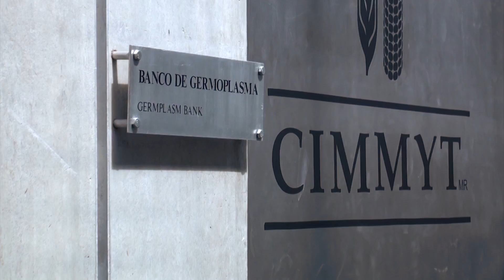Naturally nutritious corn fights vitamin A deficiency in Africa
Researchers from Purdue, Cornell and Michigan State universities, the International Maize and Wheat Improvement Center (CIMMYT) and HarvestPlus have teamed up to develop corn varieties that have naturally higher levels of nutrients that help stave off vitamin A deficiency, a condition that plagues sub-Saharan Africa. For more on the story of orange corn, see Purdue's Agricultures feature